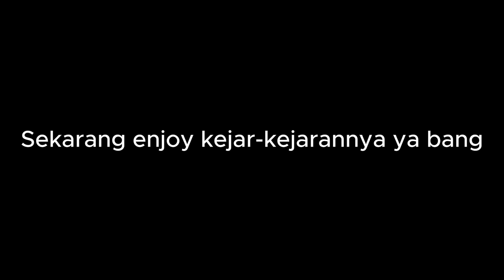INILAH KENAPA KITA CINTA DEAD BY DAYLIGHT!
Video ini berisi tentang kompilasi kami bermain game Dead by Daylight, lucu-lucuan, dan momen kejar-kejaran yang epic!

Timestamps:
0:00 - Pembukaan
1:16 - Lucu-Lucuan
8:01 - Kejar-kejaran

Song: Bully Soundtrack - Fighting Johnny Vincent Theme